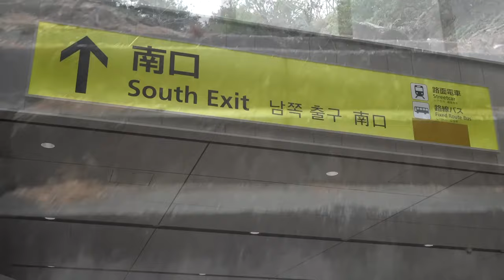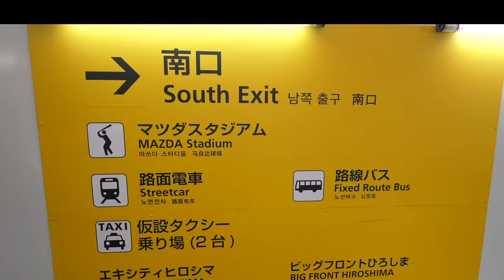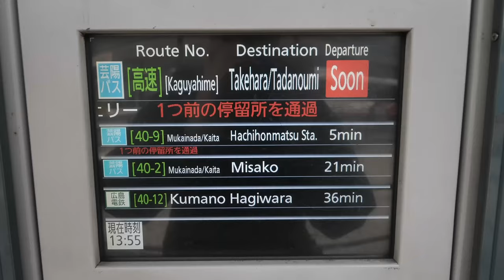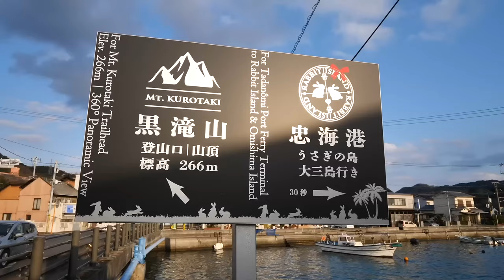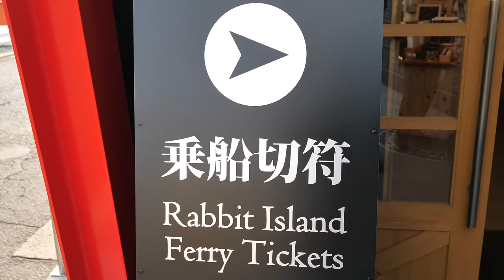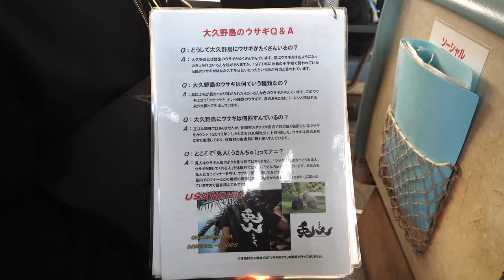動物と触れ合う旅行４選！可愛い日本の動物！うさぎ、猿、猫